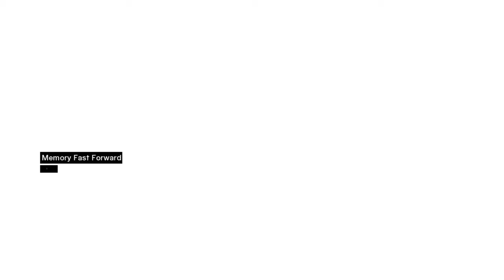Assassin's Creed | Part 7 - William of Montferrat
Following Acre's conquest, William of Montferrat became the regent of the city. He was one of three corrupt rulers. That's why Al Mualim ordered Altaïr to take his life.

00:00 Knowledge
02:12 Merchant Stand Destruction
05:12 Flag Collection
07:10 Interrogation
10:31 Pickpocketing
11:41 Archer Assassination
13:57 Stealth Assassination
16:33 Assassination